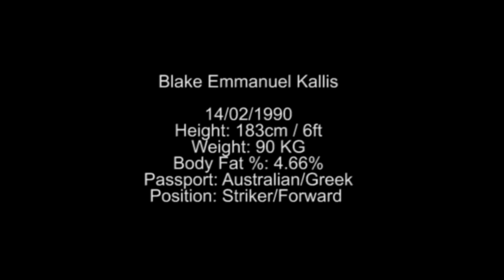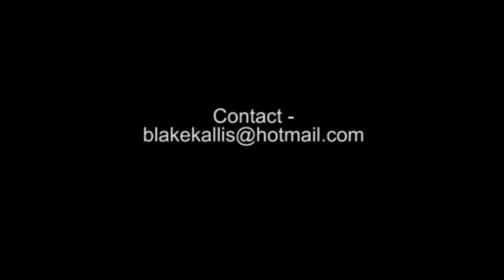The World's Biggest Football Player - Blake Kallis